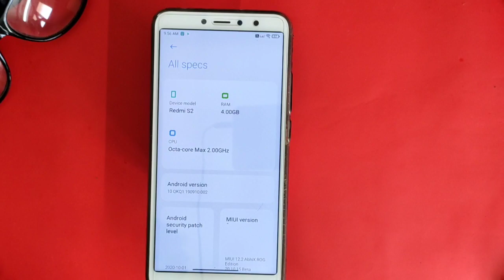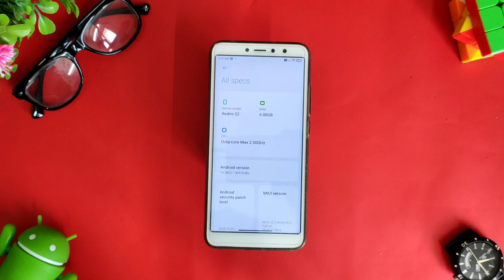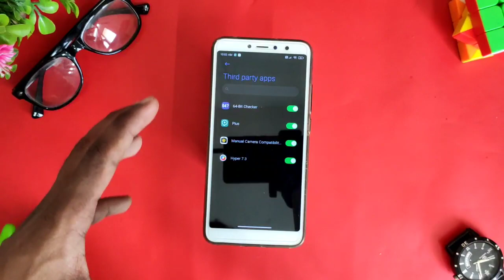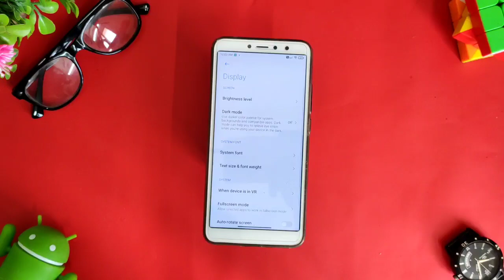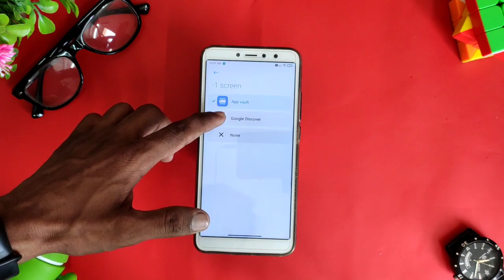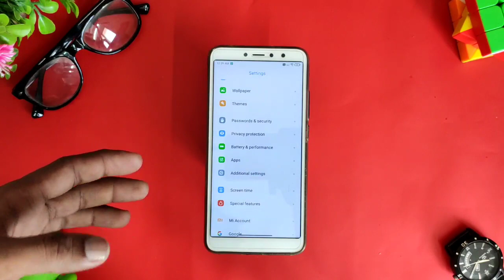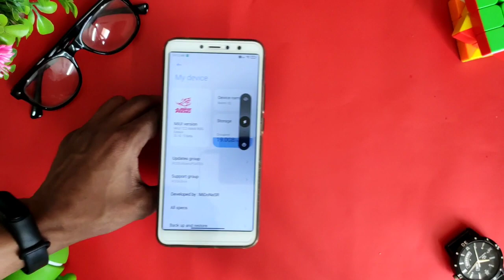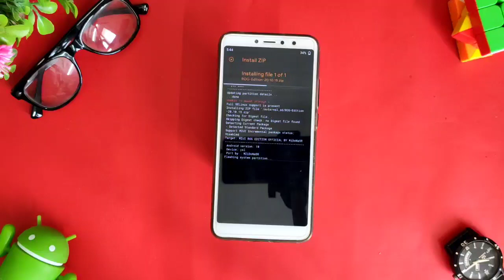Redmi Y2/S2: MIUI 12 Update Based on Android 10 | How to Update MIUI 12 Android 10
MIUI 20.10.15
Ported by :-@MiDoNaSR and @anirban_polvolt

Changelog:
Improved battery and performance
enabled dolby sound
fixed reading mode u can enable from settings
Deleted unnecessary blobs
Changes in settings
Mi account working by default
using stormbreaker kernel